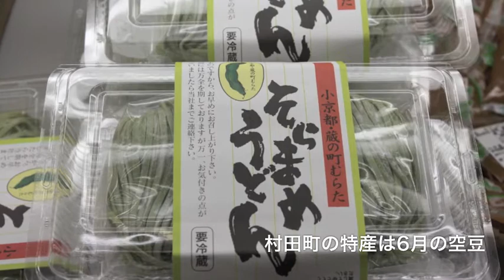風評被害はありません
福島第一原子力発電所の事故を由来とする「風評被害はほとんど感じられない」というのが「道の駅　村田」の結論。事実、取材中もお客様はひっきりなし。特にイベントのない平日にもかかわらず、開店前から既に駐車場は埋まり、動画内で紹介しているような状況です。

今時期のお客様のお目当ては村田町特産のトウモロコシ。「味来（みらい）」という品種です。我々取材スタッフは、「道の駅　村田」の村上博事務局長が手ずから調理された味来をごちそうになりましたが、驚嘆すべきはその甘さ。聞けば、生でも食べれるほどの糖度を誇る品種だとか。その調理方法は動画内で紹介しておりますが、聞けば村上事務局長自身がトウモロコシを栽培する農家だそうで、一番美味しい食べ方を知っているのも納得。

この「味来」はリピーターが多く、文字通り飛ぶように売れていました。しかも、皆さん一人で数袋買っていかれます。平均販売数は一日に200〜300袋（1袋に5本入）。極秘情報ですが、味来を使った新しい洋菓子も考案中とか。

震災復興に伴う高速道路無料化が終了した今、無料だった頃よりお客様は減少。ただ、お客様の8割は宮城県内の方だそうですので、大きな影響は無い模様です。

味来は7月中旬〜9月初旬までの出荷予定ですが、それ以外の時期も、6月は空豆、秋には新米、また、採れたて野菜は年中販売しております。また、レストランも併設しており、地場産品メニューも取り揃えてあります。東北自動車道村田インターチェンジから至近、「道の駅　村田」へ是非ともお越し頂き、村田町の歴史と味を存分にご賞味下さい。